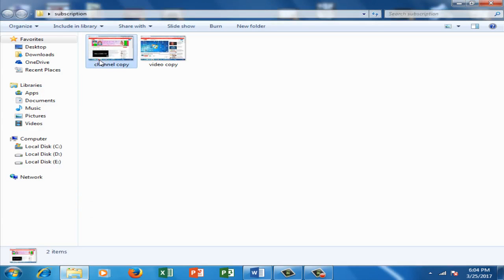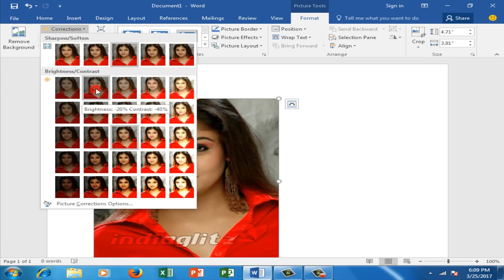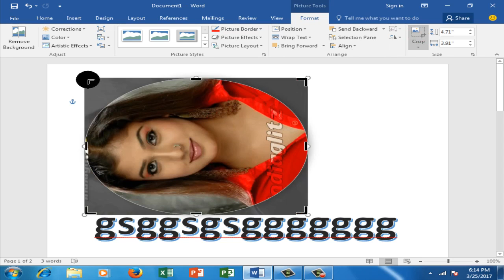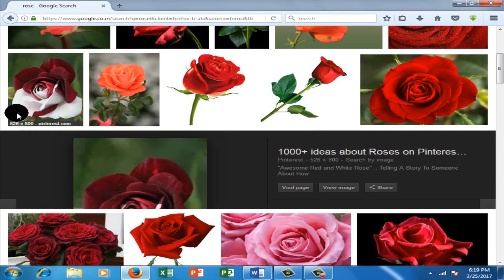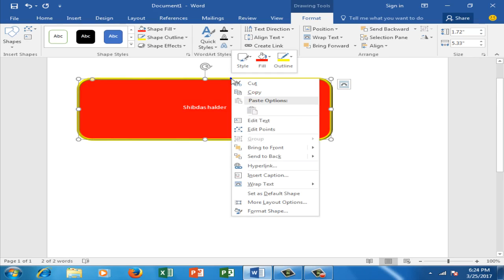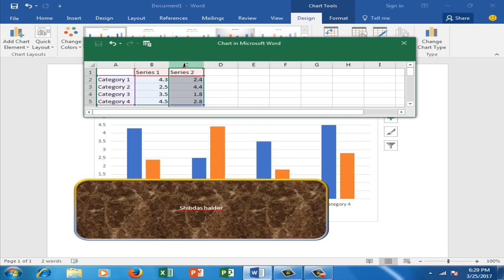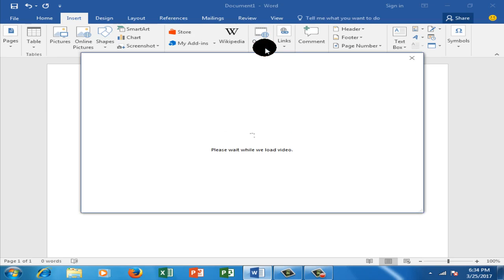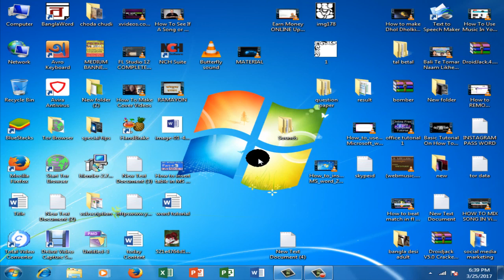How to insert Picture in MS Word 2016|MS word 2016 Bengali tutorial Part 5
Through this tutorial, I am going to discuss about how to insert picture in MS office. It also deals with picture rotation, online picture insert, shape insert, chart insert, taking screen short, add-ins and online video insert. This is specially a Bengali tutorial for the beginners and the advance learners. So, enjoy the tutorial.
on
Face Book